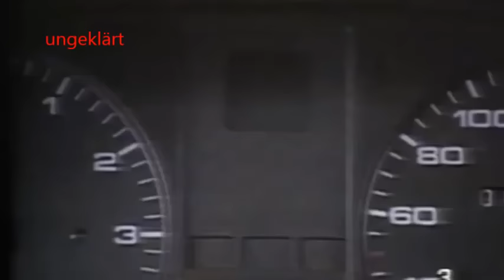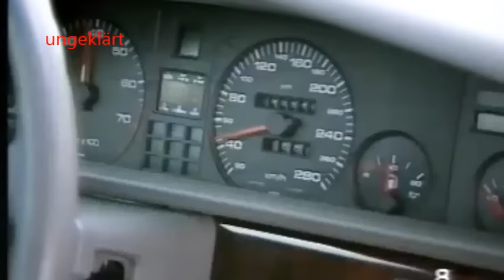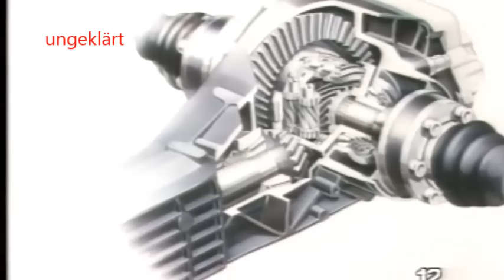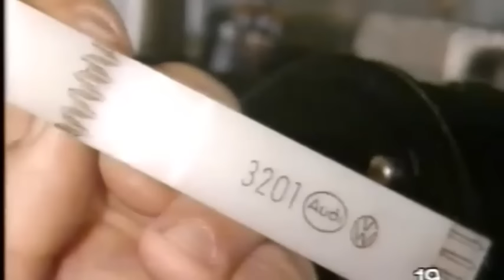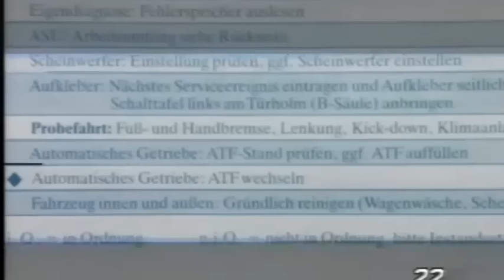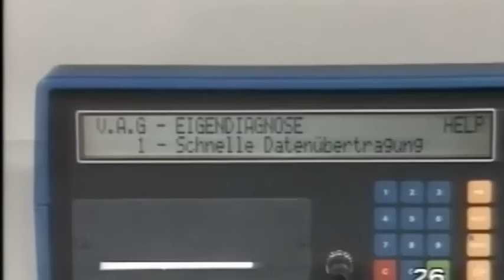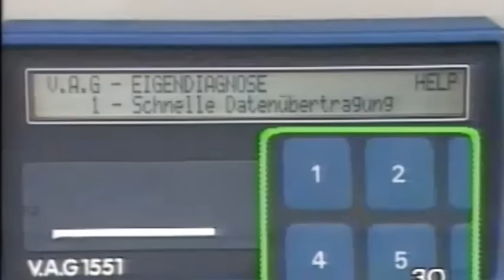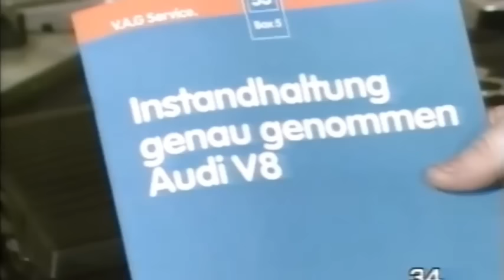Der Audi V8 (Typ 4C) 1988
Der Audi V8 (Typ 4C) ist das erste Oberklasse-Fahrzeug der Audi AG und wurde von Herbst 1988 bis Frühjahr 1994 produziert. Er war auch die erste Oberklasselimousine weltweit mit serienmäßigem permanenten Allradantrieb. Der Audi V8 basierte auf dem Audi 100 C3/200 Typ 44 und wurde bis 1994 insgesamt etwa 21.000 mal produziert. Der werksinterne Code war D11. Anfangs sollte er die Bezeichnung Audi 300 tragen, die jedoch noch vor Produktionsbeginn in Audi V8 umbenannt wurde.